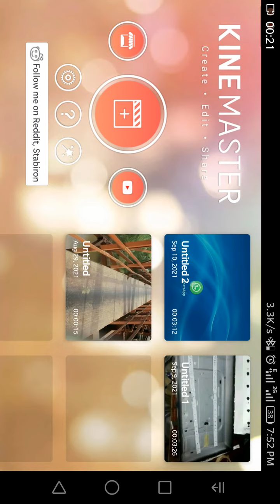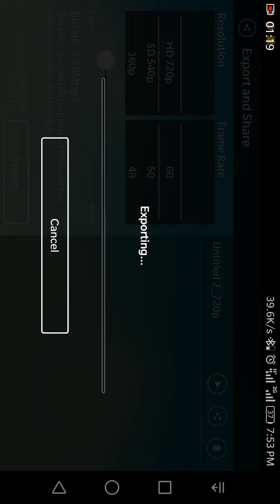how to export video upto 30FPS on kinemaster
Welcome To Jamber Thinks